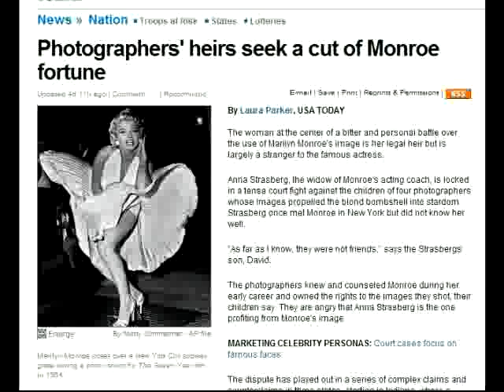My Marilyn Collection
Join with us as we develop MyMarilyn Collection. A series of Acrylic Sculptures, Fine Art & Relief Sculptures of three of the most famous images of Marilyn Monroe